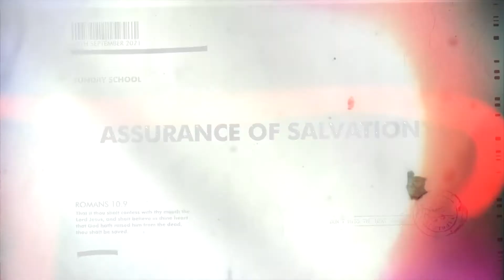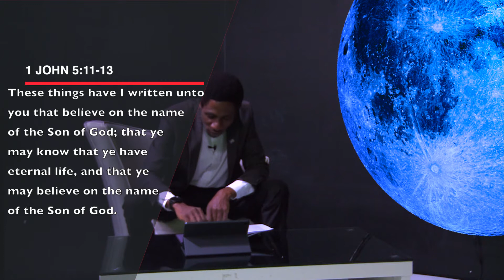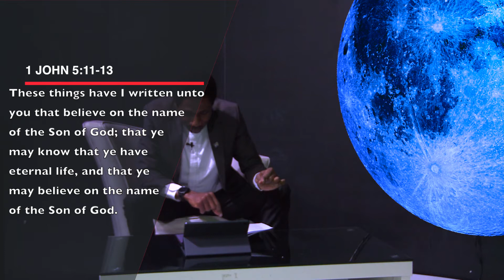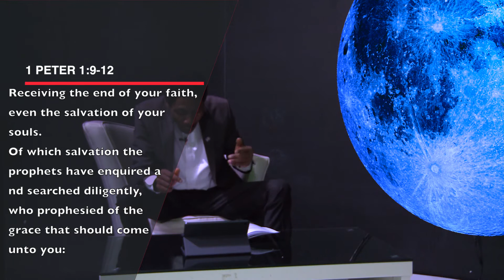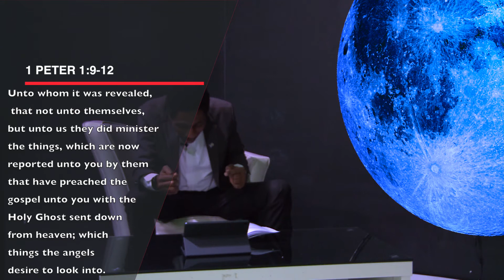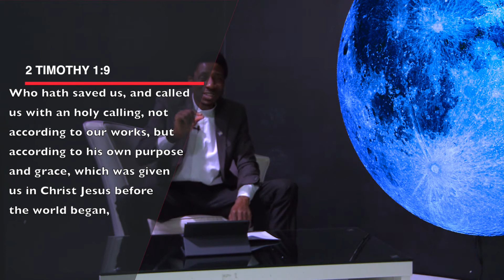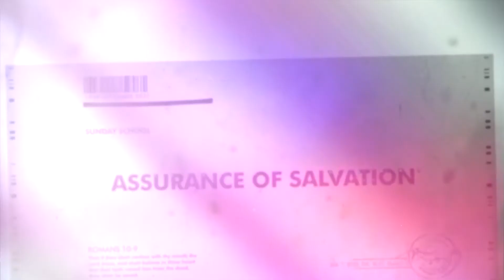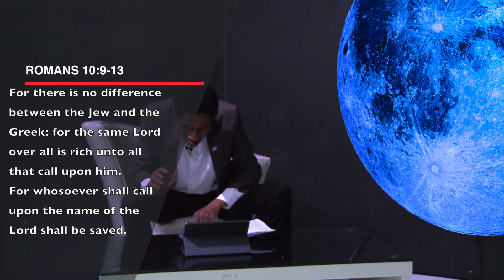RCCG SUNDAY SCHOOL | ASSURANCE OF SALVATION | 19TH SEPTEMBER 2021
RCCG SUNDAY SCHOOL
TOPIC: ASSURANCE OF SALVATION